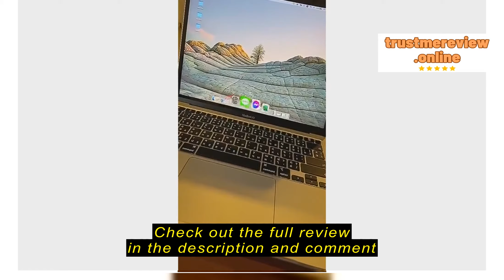Review LOGITECH M350 HERO RGB Gaming Mouse wireless mouse one year warranty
Logi Overseas Store

LOGITECH M350 HERO RGB Gaming Mouse wireless mouse one year warranty